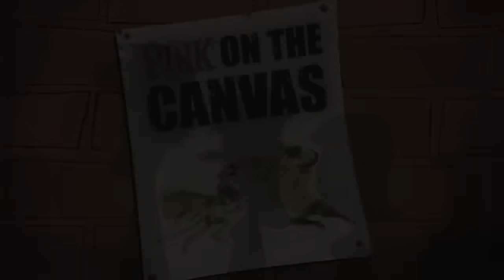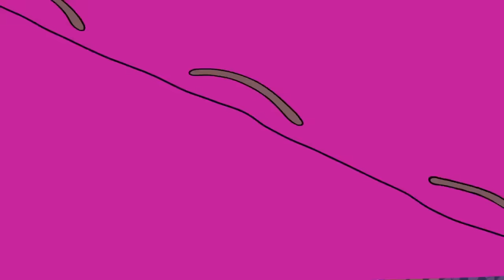Pink Panther and Pals Episodes - Cartoons for Kids Compilation 49 Minutes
(1) Pink on the Canvas - To buy a new guitar, Pink Panther competes against wrestling champion Big Nose in order to get money. (2) The Spy Wore Pink - Pink Panther is recruited to retrieve a special disk and deliver it to another agent. However, Pink Panther must be careful not to let it fall into the hands of his enemy, Big Nose. (3) Pink Party of One - Pink Panther, hungry after skateboarding, wants to eat at a nice restaurant run by Big Nose. (4) Notably Pink - Pink Panther and Big Nose explore different types of music genres and musical instruments. (5) Pink 'n' Putt - Big Nose and Pink Panther go against each other on a mini golf course. (6) Pink Stink - Pink Panther's spring cleaning day is ruined by a smelly goat that comes into his home. (7) Pink Panther has a hard time convincing White Horse to let Pink Panther ride him.

New episodes of The Pink Panther (1993) will be uploaded every Monday, Thursday, and Saturday!